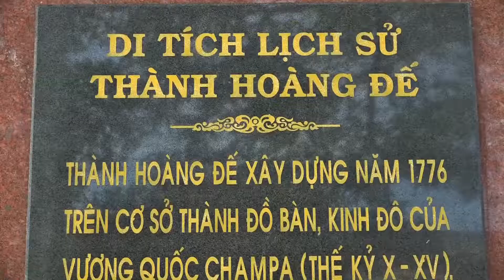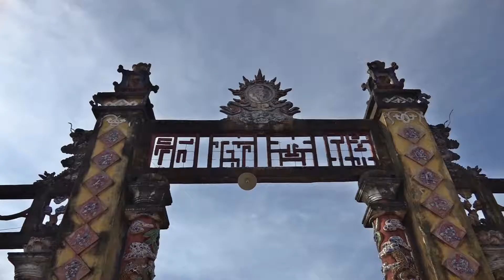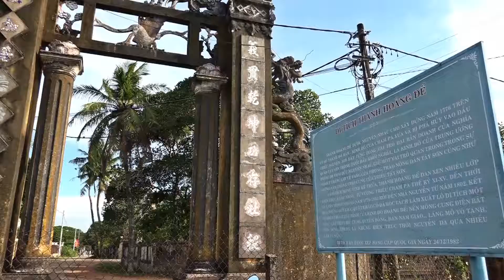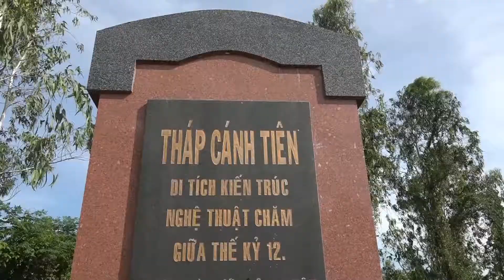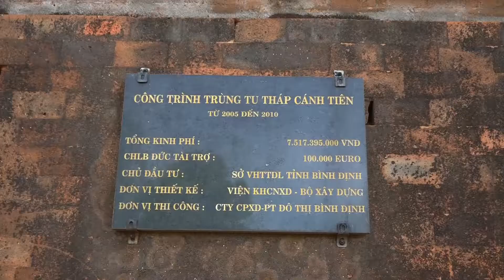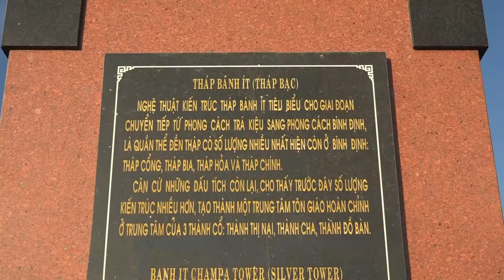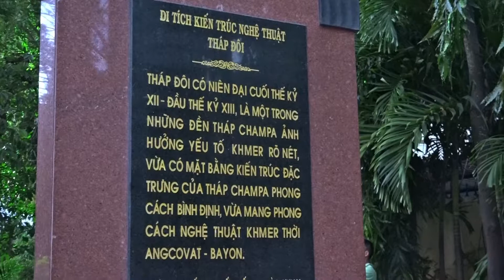Những tháp Chăm Bình Định